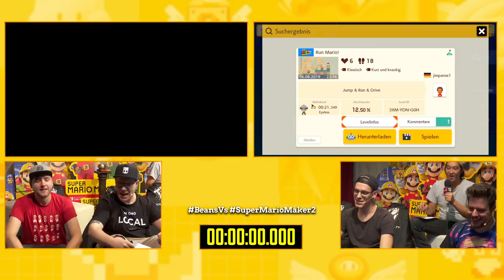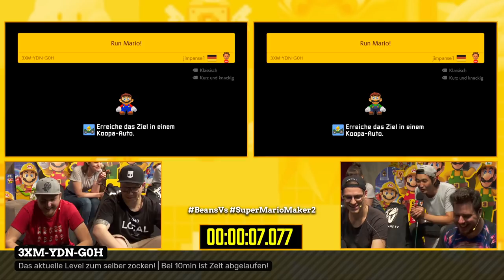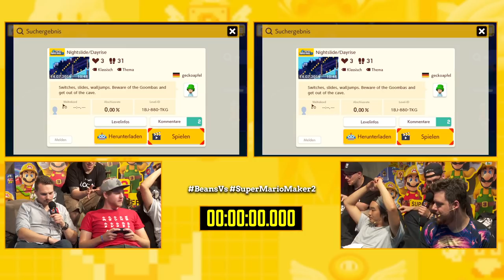Kopf an Kopf Rennen zwischen Team Luigi & Mario ! | Beans Vs Super Mario Maker 2 #1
Super Mario Maker ist endlich erschienen uns selbstverständlich gibt es auch wieder ein Beans VS dazu. Wir spielen eure eingesendeten Levels im beliebten „Couch an Couch“ – Modus. Viele bunte Levels und wütende Bohnen erwarten euch in dieser großartigen Folge BEANS VS SUPER MARIO MAKER 2!
Die gespielten Level:
1. 22J-66G-SWF
2. 3N5-6H0-RSG
3. SNP-TWB-VRF
4. HBK-6OT-KTF
5. T85-DPY-Q4G
6. 1P6-B1m-89G
7. 3Xm-YDN-G0H
8. V7N-S55-5XG
9. XMT-NK2-NNG
10. MVR-BLP-TDG
11. NVR-BRY-TQG
12. 1BJ-880-TKG
13. OOH-SW6-LLF
14. 18R-DGC-VSG
15. TLV-XH0-5KF
16. SB8-5YC-9XG